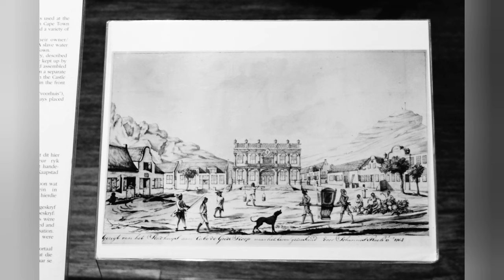СТРАШНО КРАСИВЫЕ ЗАМКИ. ТОП 10 ЗНАМЕНИТЫХ ЗАМКОВ С ПРИВИДЕНИЯМИ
Топ 10 самых знаменитых замков с привидениями в мире. Многие из них окутаны зловещим ореолом, и когда-то служили местами пыток и охоты на ведьм

- Замок Лип, Ирландия,
- Лондонский Тауэр,  Великобритания,
- Замок Фрейзер,  Шотландия,
- Михайловский замок,  Россия,
- Замок Драгсхольм,  Дания,
- Замок Мушам, Австрия,
- Замок Химэдзи,  Япония,
- Замок Доброй Надежды,  Южная Африка,
- Шато де Бриссак,  Франция,
- Замок Бран, Румыния